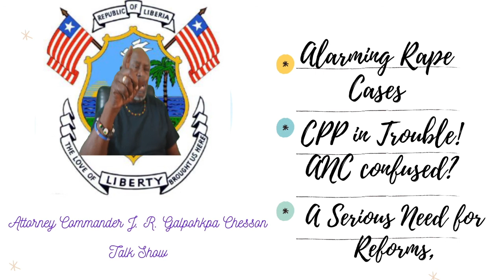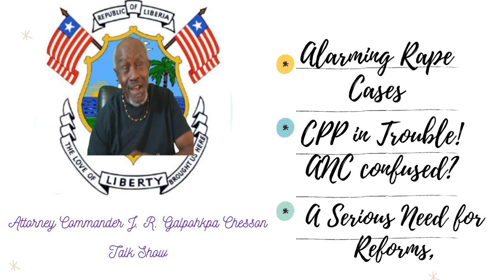Attorney Commander J. R. Galpohkpa Chesson Talk Show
Attorney Commander J. R. Galpohkpa Chesson is a Liberian attorney (lawyer) and former United States Army Ranger. He is currently an educator and activist of and for the world's Black communities. ALUTA CONTINUA!